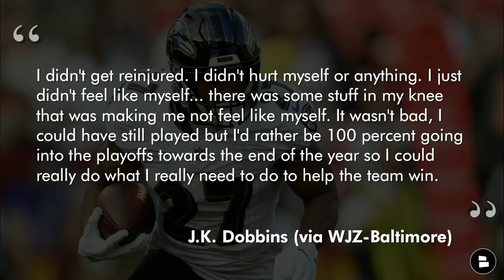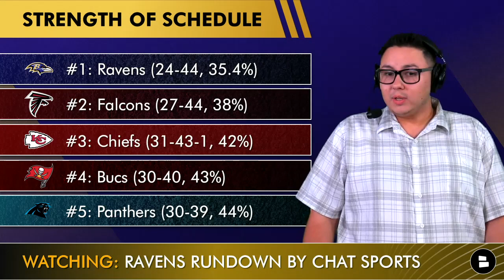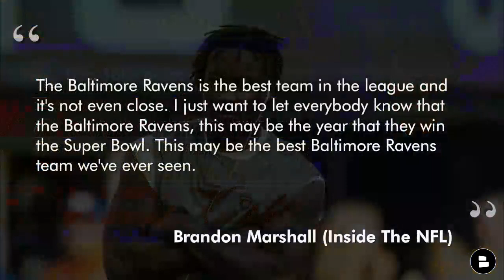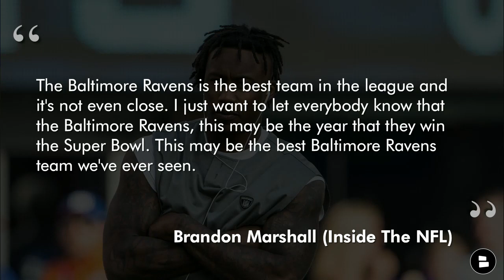IMPACTFUL J.K. Dobbins Injury News + Ravens RUN AWAY With The AFC North? | Ravens Rumors & News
Ravens injury news leads today’s Baltimore Ravens YouTube video as J.K. Dobbins is expected to return in the next three to four weeks, according to John Harbaugh. The Ravens rumors are swirling about what the Ravens will look like when Dobbins returns and what kind of impact he’ll bring to the Ravens. In other Ravens news, coming off of the bye week the Ravens are the clear favorites to win the AFC North. Inside The NFL Analyst Brandon Marshall says the Ravens might be the best team in the NFL and that this might be the best Ravens’ team ever. Chat Sports’ Tyler Jones reacts to the latest Ravens news and rumors on today’s Ravens Rundown.

Ravens Rundown has daily Ravens injury news, free agency, trades, game previews and more.

Will J.K. Dobbins play well when he returns?

Who is the Ravens’ best running back?

True or False: The Ravens WILL win the AFC North!

Predict the Ravens’ final record!

J.K. Dobbins Injury News (via WJZ-Baltimore)
“I didn't get reinjured. I didn't hurt myself or anything. I just didn't feel like myself... there was some stuff in my knee that was making me not feel like myself. It wasn't bad, I could have still played but I'd rather be 100 percent going into the playoffs towards the end of the year so I could really do what I really need to do to help the team win.”

Ravens Rushing Stats
Lamar Jackson Stats: 86 CAR, 635 YDS, 7.4 AVG, 2 TD
Kenyan Drake Stats: 73 CAR, 344 YDS, 4.7 AVG, 3 TD
Justice Hill Stats: 32 CAR, 190 YDS, 5.9 AVG, 0 TD
Gus Edwards Stats: 27 CAR, 131 YDS, 4.9 AVG, 2 TD
J.K. Dobbins Stats: 35 CAR, 123 YDS, 3.5 AVG, 1 TD

AFC North Standings
#3: Cleveland Browns (3-6)
#4: Pittsburgh Steelers (3-6)

Ravens Schedule
Nov. 20th: vs. Panthers
Nov. 27th: at Jaguars
Dec. 4th: vs. Broncos
Dec. 11th: at Steelers
Dec. 18th: at Browns
Dec. 24th: vs Falcons (Christmas Eve)
Jan. 1st: vs. Steelers (New Year’s Day)
Jan 8th: at Bengals

Brandon Marshall on the Ravens
“The Baltimore Ravens is the best team in the league and it's not even close. I just want to let everybody know that the Baltimore Ravens, this may be the year that they win the Super Bowl. This may be the best Baltimore Ravens team we've ever seen.”

Follow Ravens Rundown host Tyler Jones!

Ravens news and rumors come from Bobby Trosset, The Volume, AlexRollinsNFL, IngravenVids, NBC Sports, Undisputed: Skip and Shannon, TTB Ravens Media, NFL on ESPN, Locked on Ravens, CBS Sports HQ, Saturday Morning Inspection.

Go to our Chat Sports Ravens’ website for more Ravens highlights

More Baltimore Ravens YouTube videos you need to watch:
- OBJ Out On Ravens + Free Agent WR Options Ft. Will Fuller & Charlie Kolar IMPRESSES | Ravens Rumors